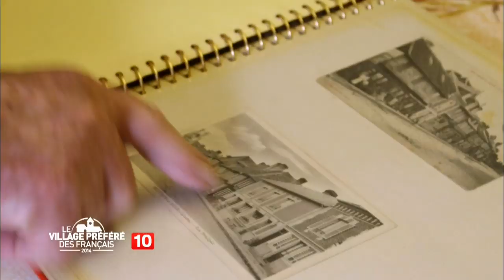Beuvron-en-Auge - Région Normandie - Stéphane Bern - Le Village Préféré des Français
Le village de Beuvron-en-Auge se trouve au milieu des marais de la Dives, en plein pays d'Auge. Niché dans des paysages typiques de Normandie, il a des allures de carte postale avec ses maisons à colombages, ses halles couvertes et ses rues fleuries.